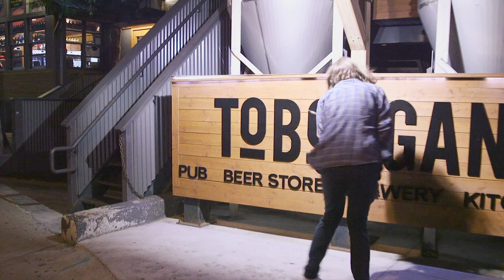Basic White - Time To Leave (Official Music Video)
From the album "The Second Half" (release date February 22, 2019)

Lyrics:

I know I know, you'd never let me down
A king and queen but I'm only a knight
I only came here to stick it to the man
Promise to show everyone that I'm right

We're going down
(It's time to give it up)
Not for long you'll see

We're coming back strong
(In the second half)
Nothing in life is free

We ain't crazy we're just self assured
Lost and found means free
I can't stand the way you look at me
I know when it's time to leave

You say you say we should it up
It's Tom and the Hearts and a freefall
I think it's time we really pour it on
And tell the people we're in one

Thought you could break me
But I'll keep on swinging
Leave me in the mud
And I'll rise up singing

You say you want some
But you ain't got none
Well in the long run
I'm on top looking down on you

(Solo)

(X2)

Special thanks to everybody else who was involved.